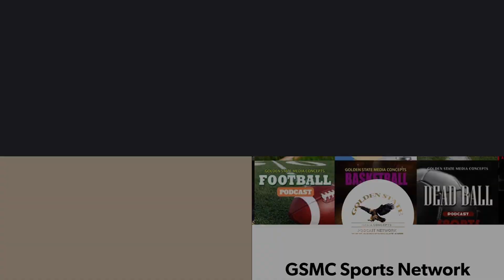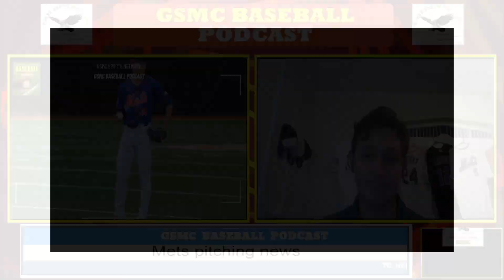What's Wrong with Julio Rodriguez? Analyzing His Underwhelming Season | GSMC Baseball Podcast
Welcome to the GSMC Baseball Podcast by GSMC Sports Network! In this episode, we take a close look at Julio Rodriguez's underwhelming season with the Seattle Mariners. Once heralded as a rising star, Rodriguez's performance this year has left fans and analysts alike scratching their heads. Our hosts dive into the statistics, explore possible reasons behind his struggles, and discuss what this means for the Mariners moving forward. We'll also examine the broader impact on the team's season and their playoff aspirations. Whether you're a die-hard Mariners fan or just a baseball enthusiast, this episode offers deep insights and thoughtful analysis on one of the most intriguing stories of the season. Tune in to get the full scoop on Julio Rodriguez and stay updated with all things baseball.